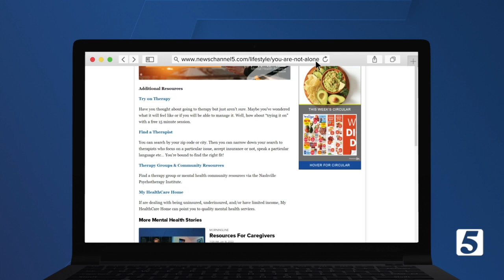Waverly community struggles with loss of two teens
The Waverly community came together in prayer, bowing their heads in search of healing Tuesday night at Cash Saver after two young lives were lost to suicide.